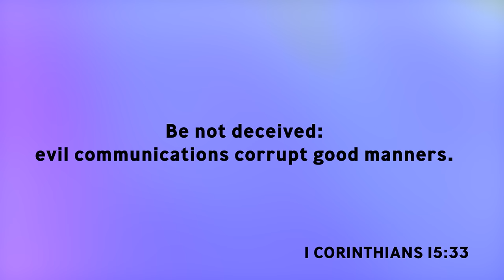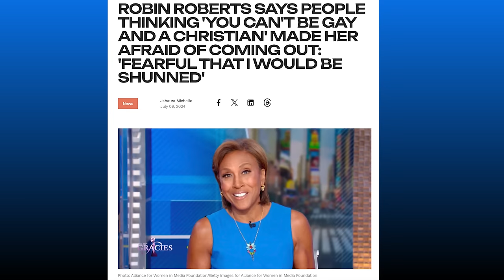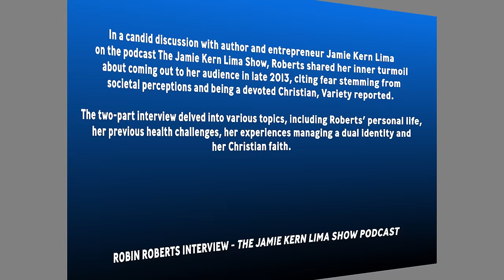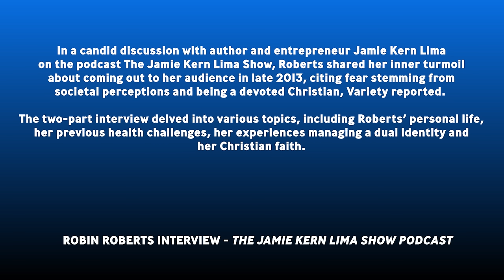You Don't Have the Right to Change the Christian Doctrine! | Bishop Patrick L. Wooden, Sr.